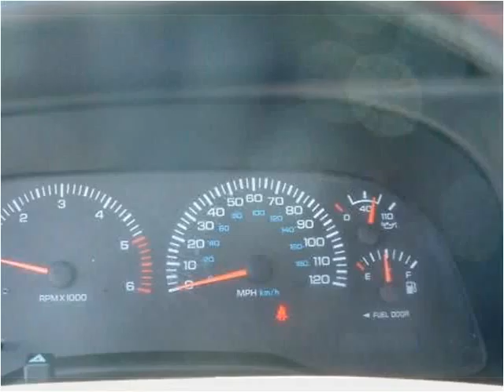2001 Dodge Ram 1500 Used Cars Tucson AZ